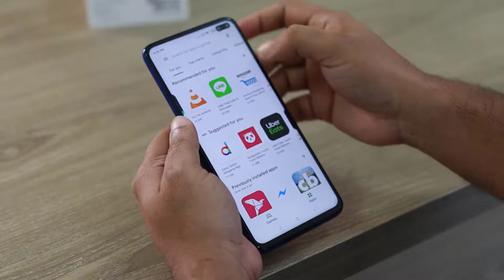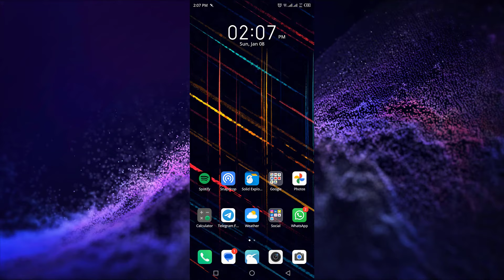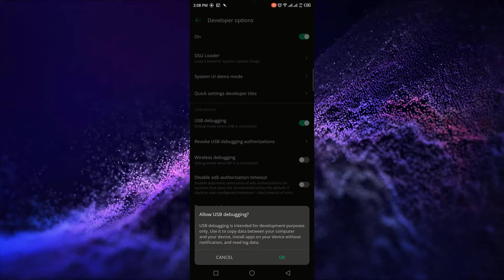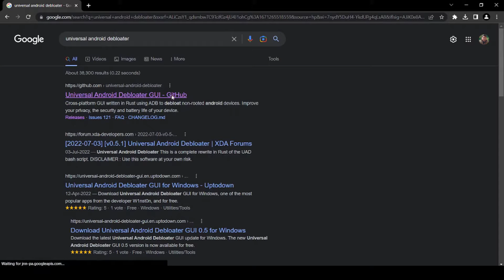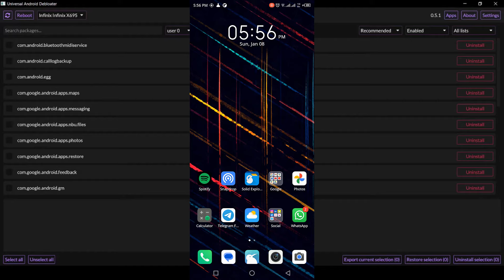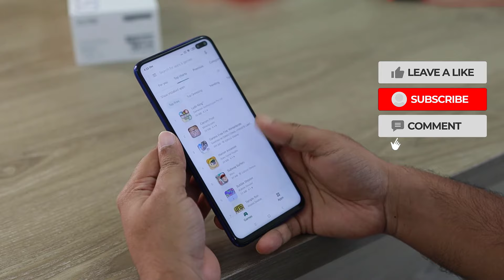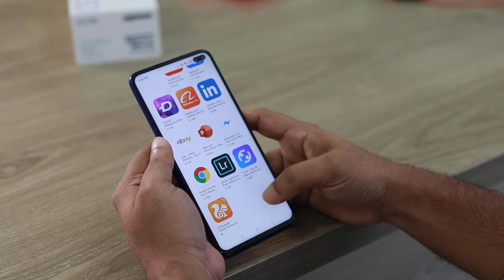Remove Pre-installed Apps Without Root Using Universal Android Debloater (UAD) | AUR TechTips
"how to use universal android debloater to remove system apps"
"best way to delete pre-installed apps on android"
"uninstall bloatware with universal android debloater"
"remove pre-installed apps without root using universal android debloater"
"universal android debloater tutorial for removing system apps"
"step-by-step guide for removing system apps with Universal Android Debloater"
"best practices for uninstalling system apps with Universal Android Debloater"
"troubleshooting tips for using Universal Android Debloater to remove system apps"
"comparing Universal Android Debloater to other tools for removing system apps"
"how to use Universal Android Debloater to remove system apps without rooting your device"
"removing system apps with Universal Android Debloater to free up storage space"
"risks and benefits of using Universal Android Debloater to remove system apps"
"common mistakes to avoid when using Universal Android Debloater to uninstall system apps"
"how to restore system apps after using Universal Android Debloater to remove them"
"expert tips for using Universal Android Debloater to effectively remove system apps"